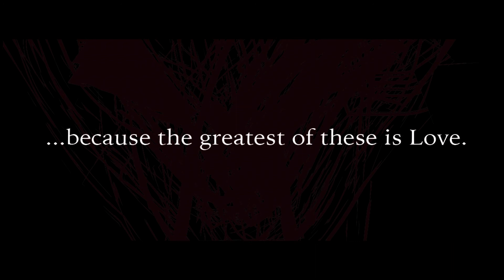The Greatest Of These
A love story unlike any other. Are you ready to give everything you are, your soul and being to be with the one you love? When love becomes more than a feeling and becomes an action, two lovers have to decide whether it is really worth it.

Dir. Jonathan Galan

Ast. Dir. Victoria Geske

Polly. Haley Peterson
Mr Suit. Emmanuel Beniamine
Mr Pain. Travis Oden
Polly's Lover. Jonathan Galan
Fighters. Jashan Hundal | George Nitescu | Colton Trcic | Danielle Aranya | Clementine Devallance

Fight Choreo. Jonathan Galan | Katelyn Beal